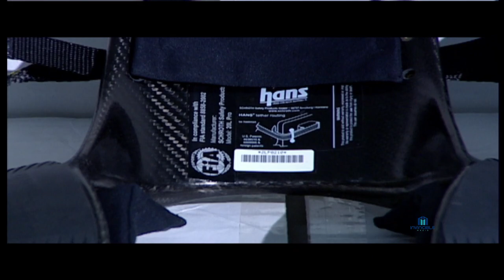Rally Retro Report: Afl.854 Op bezoek bij Biesheuvel Autosport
In 2006 gingen we bezoek bij Biesheuvel Autosport in Nieuwendijk en spraken met Nico en Antoine Biesheuvel

Elke dag om 17.00 uur een nieuwe Rally Retro Video:
Every day a new Rally Retro Video: